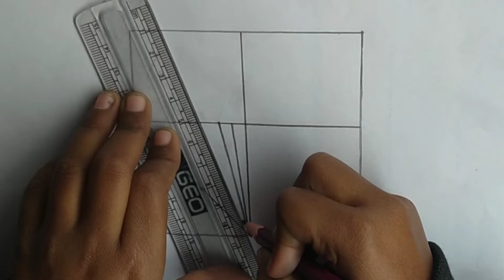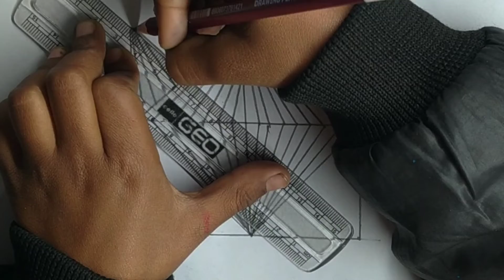How to draw 3d pencil drawing |easy pencil drawing